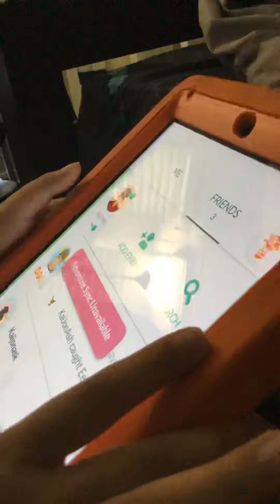Ril plays Pokémon go part 20 zapdos ZAP!